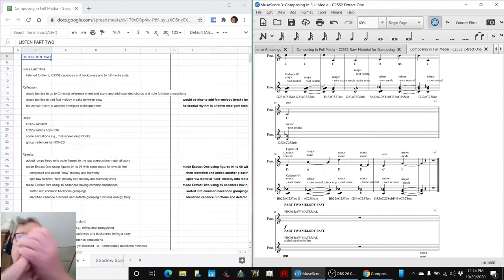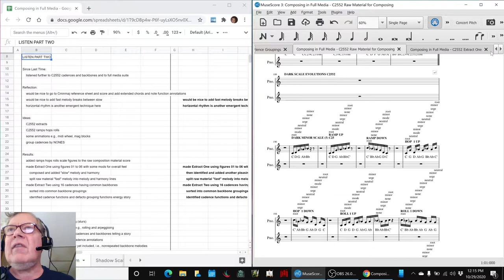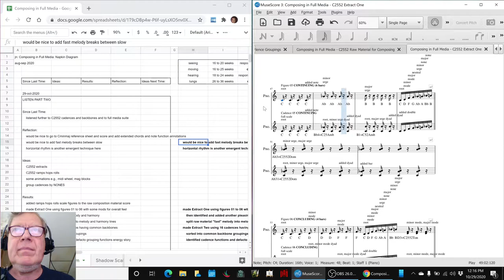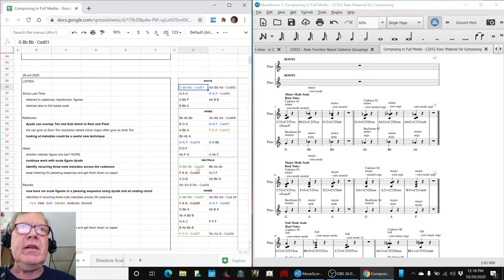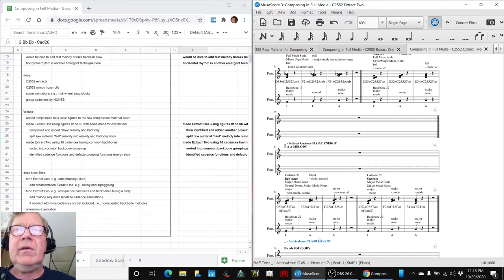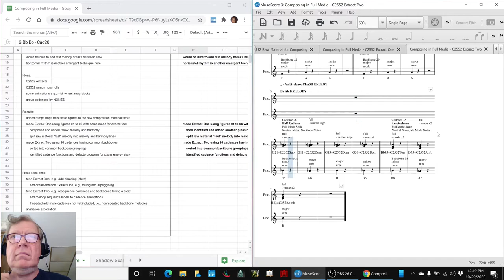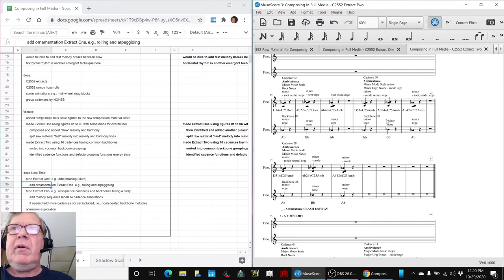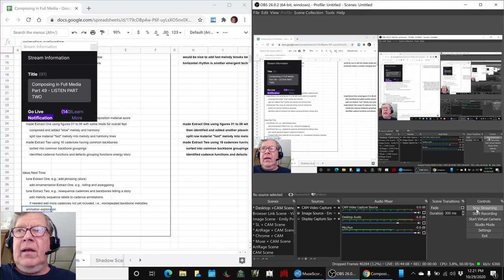Composing in Full Media Part 49 LISTEN PART TWO Stream Highlight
C2552 Extract One is completed using slow and fast melody and harmony themes; Extract Two is started using melodies repeated with different harmonies